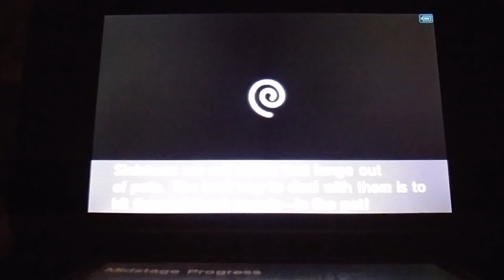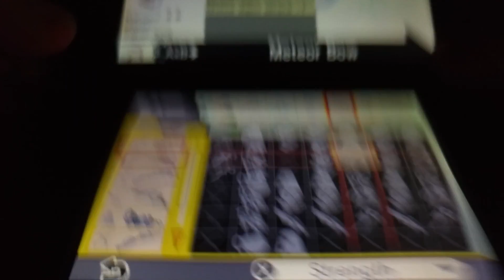Kid Icarus Uprising part 3